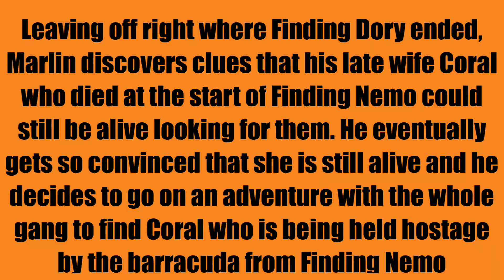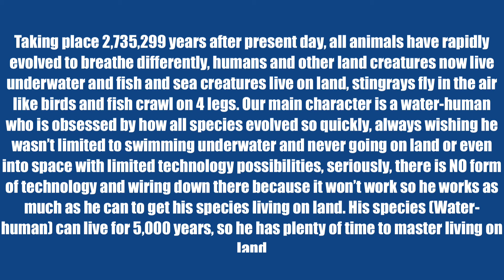Pixar movie concepts (2021-2023)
Upcoming slate of pixar movies
•Out
•Finding Coral
•Funny
•Breath

Note: all are fake. obviously